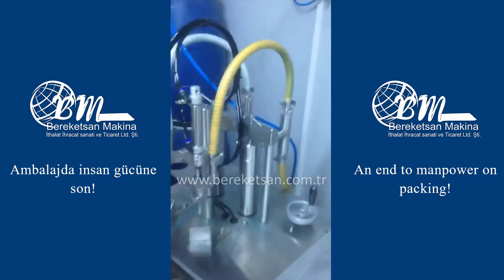İkili Manuel Dolum Makinesi - Dual manual filling machine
Bereketsan Makina | Dolum Makinası | Kapatma Makinası | Etiketleme Makinası

Bereketsan Makina -  Dolum makinası , kapak kapatma makinası , etiketleme makinası ve ambalaj makinalarında isteğinize göre özel makine yapımıyla hizmetinizdeyiz. Gıda , deterjan kozmetik sektörleri gibi birçok sektör için sıvı dolum makinaları, kapak kapatma ve etiketleme makinaları üretir.

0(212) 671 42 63